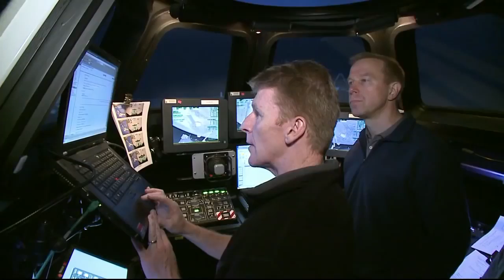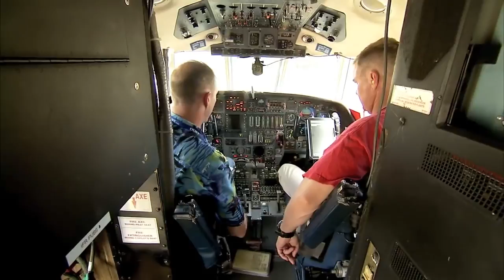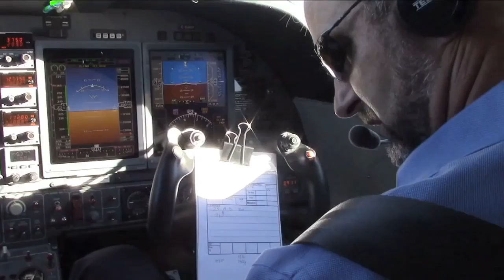Next space station crew discusses mission on This Week @NASA – September 25, 2015